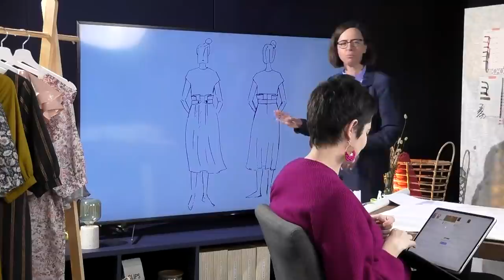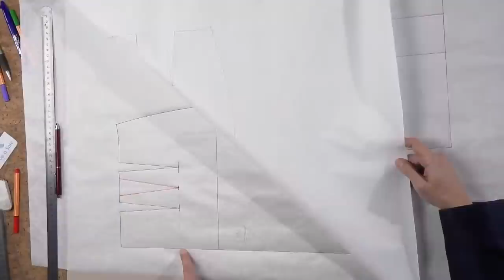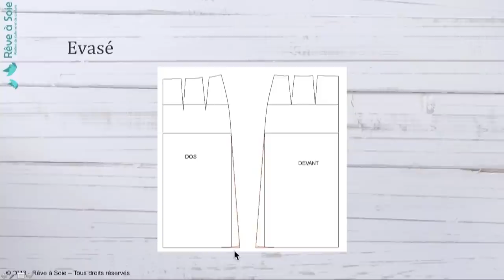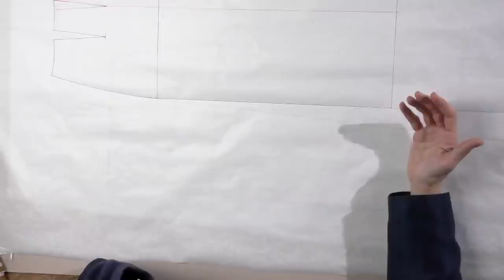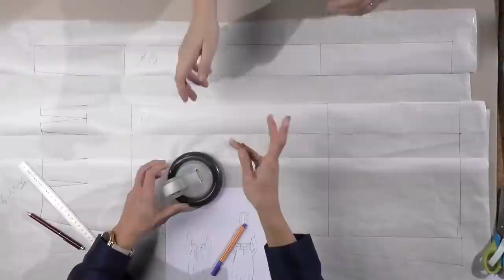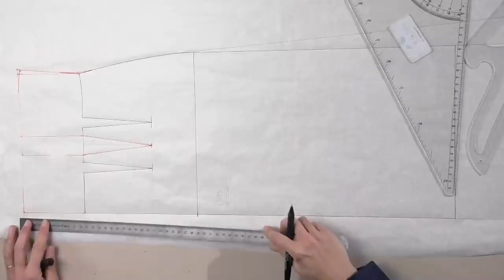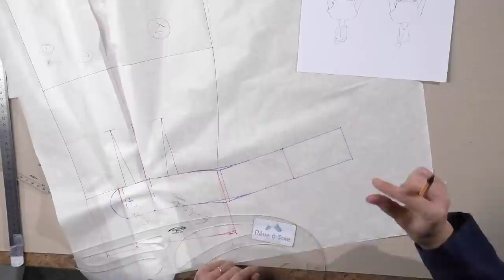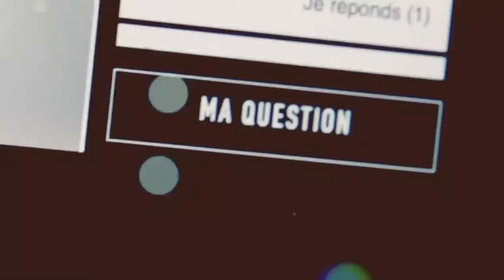Comment coudre une jupe paperbag avec Christine Charles ? - Masterclasse Artesane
Dans cette nouvelle Masterclasse dédiée au modélisme, Christine Charles de Rêves à Soie vous accompagne en direct dans la réalisation de la jupe Paperbag !
Du dessin au patronage, elle vous donne toutes les techniques et astuces pour une réalisation votre jupes avec des finitions de professionnel.